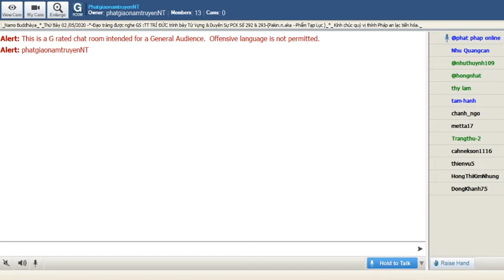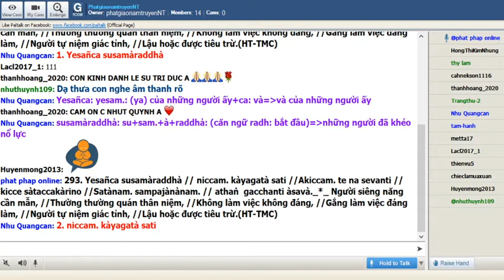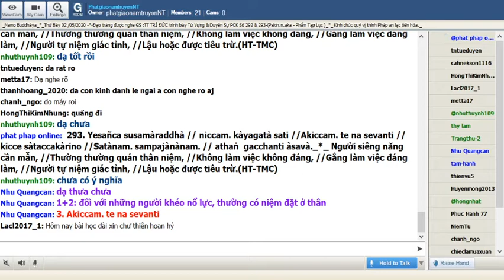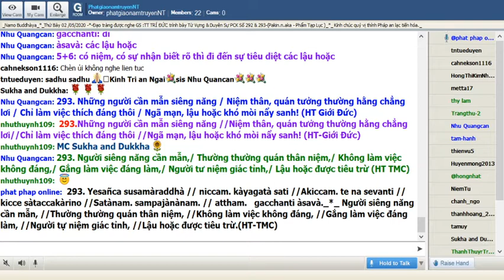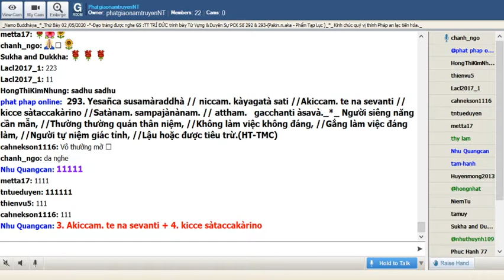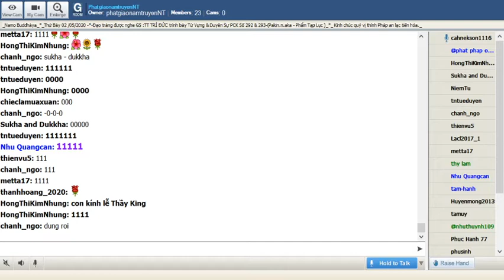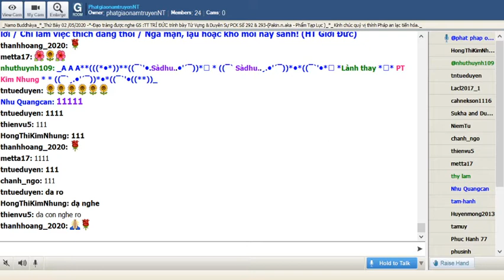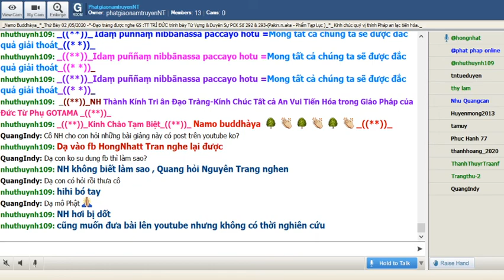02-05-2020_Room PhatgiaonamtruyenNT - Ngài Trí Đức giảng Pháp Cú Kinh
PhatgiaonamtruyenNT Thứ Bảy May 02-2020. Ngài Trí Đức giảng từ vựng, ý nghĩa và duyên sự Pháp Cú Kinh Số 292 & 293 -Đức Bổn Sư ngự tại Jàtiyavana -trong thành Bhaddiya đề cập đến Tỳ Khưu xứ Bhaddiya - Ngài thuyết lên kệ ngôn này.-( Pakin.n.aka-Phẩm Tạp Lục )_*_

*293. Yesañca susamàraddhà // niccam. kàyagatà sati //Akiccam. te na sevanti // kicce sàtaccakàrino //Satànam. sampajànànam. // attham. gacchanti àsavà._*_

*293. Người siêng năng cần mẫn, //Thường thường quán thân niệm, //Không làm việc không đáng, //Gắng làm việc đáng làm, //Người tự niệm giác tỉnh, //Lậu hoặc được tiêu trừ.(HT-TMC)

*293.Những người cần mẫn siêng năng //Niệm thân, quán tưởng thường hằng chẳng lơi//Chỉ làm việc thích đáng thôi //Ngã mạn, lậu hoặc khó mòi nẩy sanh! (HT-Giới Đức)